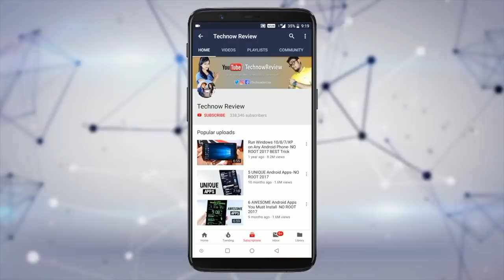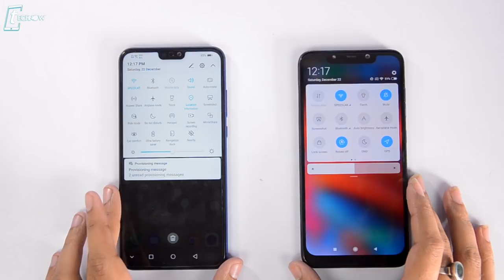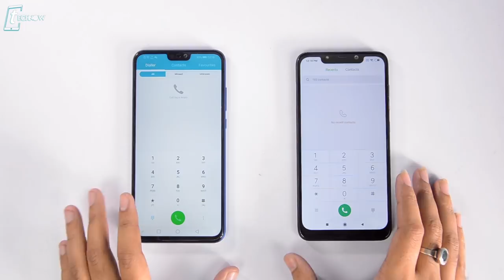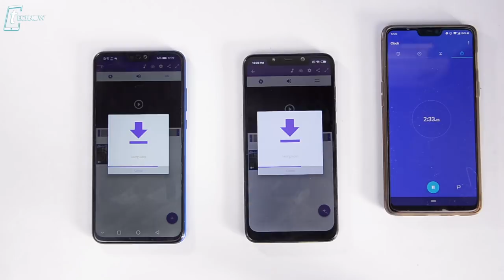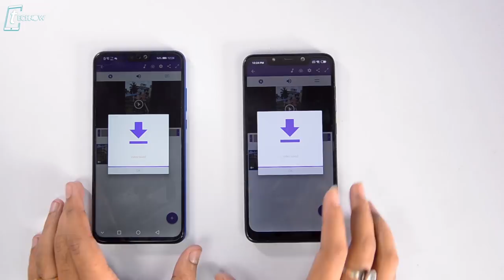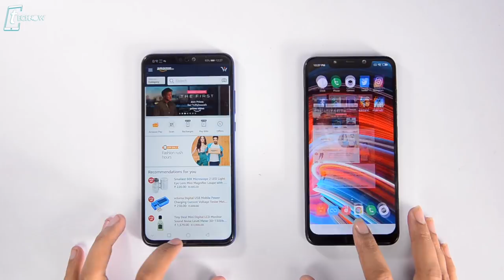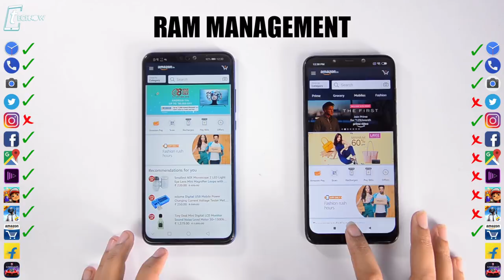Honor 8X vs Xiaomi Poco F1(After updates) - Speedtest Comparison & RAM Management 🔥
Honor 8X vs Xiaomi Poco F1 - Speedtest Comparison & RAM Management
In this video Xiaomi Poco F1 comes head to head with the Honor 8x as we are doing the Speedtest Comparison & RAM Management Test between these two smartphones.

6GB Zenfone Max Pro M1 vs Poco F1 vs OnePlus 6 vs Mi A2 - BLIND CAMERA TEST COMPARISON!